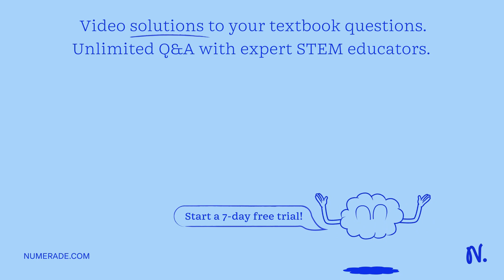Which of these materials is the strongest oxidizing agent? Na+(aq) + e- â†’ Na(s) E = -2.71 Li+(aq)…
Which of these materials is the strongest oxidizing agent? Na+(aq) + e- â†’ Na(s) E = -2.71 Li+(aq) + e- â†’ Li(s) E = -3.05 Ag+(aq) + e- â†’ Ag(s) E = +0.799 Ni2+(aq) + 2e- â†’ Ni(s) E = -0.28 Fe2+(aq) + 2e- â†’ Fe(s) E = -0.440 (A) Ag+(aq) (B) Na+(aq) (C) Ag(s) (D) Fe2+(aq) (E) Na(s)